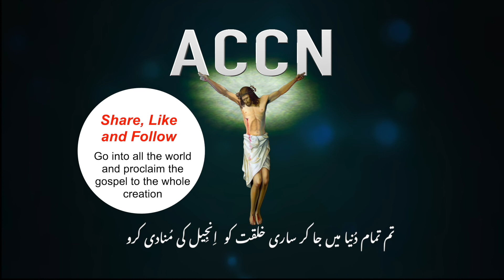2nd Sunday in Ordinary Time B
Gospel Reading for 2nd Sunday in Ordinary Time B

'We have found the Messiah'
Gospel reading and reflection by Rev Deacon Harish Massey
(2021)